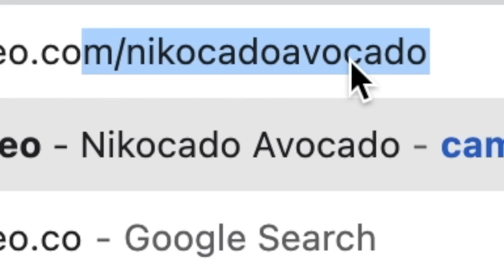my heart will stop.... if I don't stop.... (Emotional)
My heart will stop.

I'm having some delicious tacos, burritos and beef and cheese quesadillas for an eating show mukbang today. It's one of my favorite mexiacan food trucks who sells great Mexican street food here in Orlando. I've been going here for years and it's just so delicious. Everything is made with beef and mozzarella cheese and it's super greasy and yummy. I also have hot sauce and cool ranch sauce to dip it in. I end up eating EVERYTHING, which is probably like 10,000 calories and then I have a meltdown and start crying. Sorry.